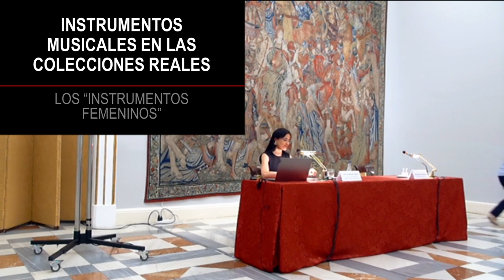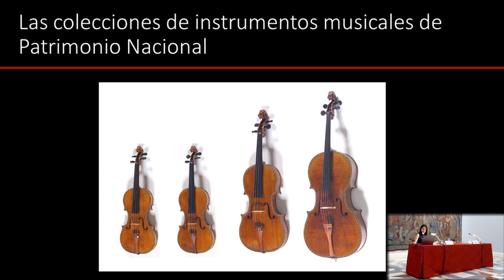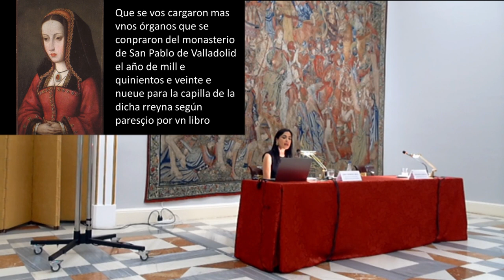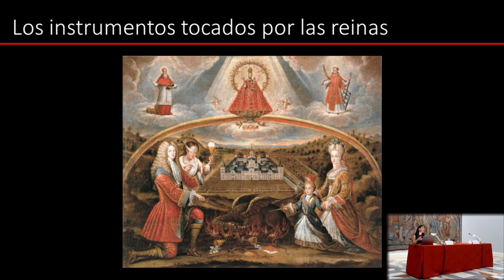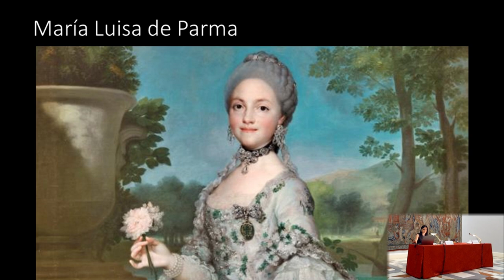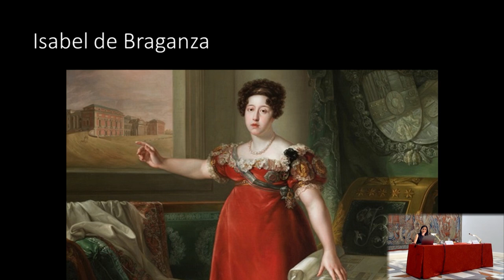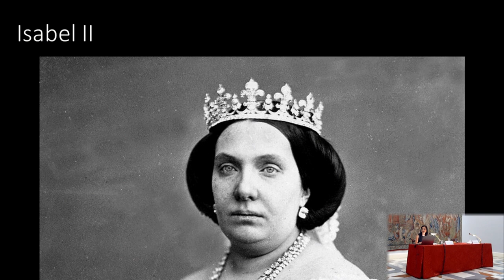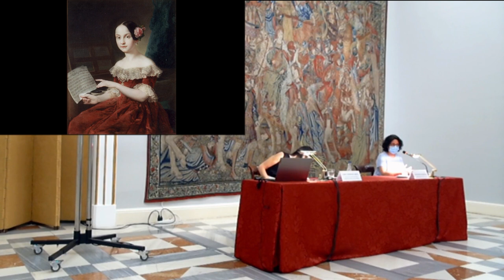Conferencia sobre los instrumentos musicales 'femeninos' de Patrimonio Nacional, por Lorena Robredo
Reinas como Isabel Farnesio, Bárbara de Braganza o Isabel de Braganza tenían una amplia formación en música, eran grandes intérpretes y promovieron la actividad musical durante sus reinados.

En esta conferencia la conservadora de instrumentos musicales de Patrimonio Nacional, Lorena Robredo García, analiza los instrumentos musicales que se conservan en las colecciones de la institución y que están vinculados con el mundo femenino. Se examina la práctica musical que desempeñaron las mujeres en dos ámbitos diferentes: el religioso, con la música conventual, y el ámbito profano, con la música de cámara en el que las reinas y otras mujeres de la familia real tuvieron un gran protagonismo.

Esta jornada científica está encuadrada en la Temporada de Música Clásica 2021 de Patrimonio Nacional. Con el lema “La mujer en la música de los Reales Sitios, pasado y presente”, esta temporada musical se ha centrado por primera vez en el papel de la mujer como mecenas y compositora en la música de corte.